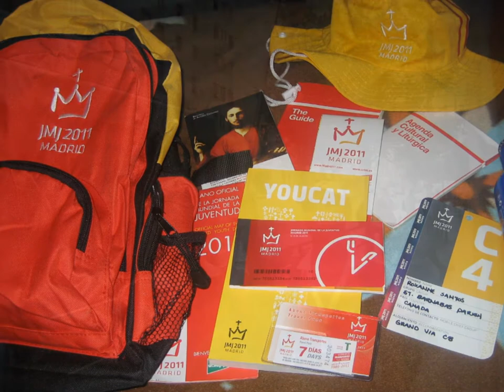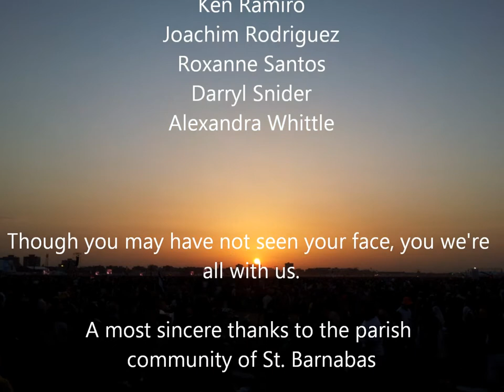WYD 2011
Few pictures during world youth day in Madrid, Spain. A Huge thanks to the community of St. Barnabas!!

credits
photos : people who posted on facebook :)